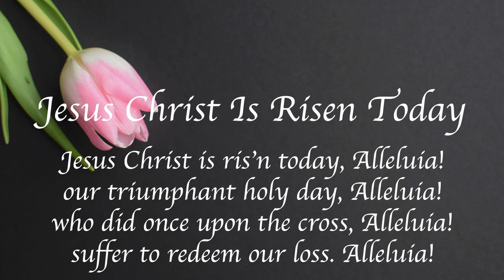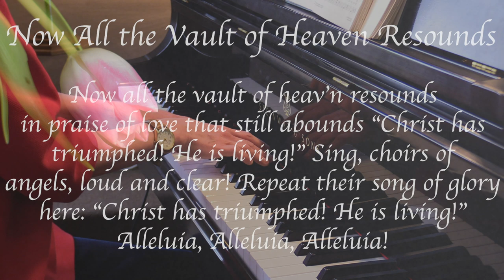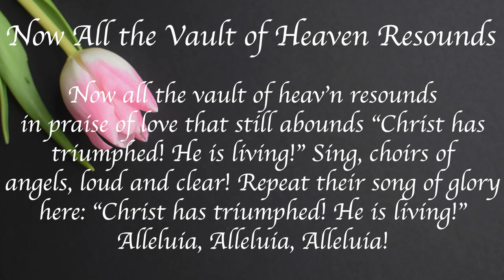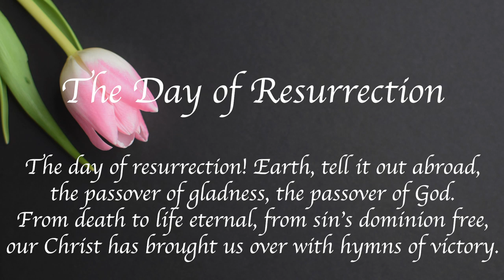Sunday, April 12th Easter Worship - Resurrection of Our Lord with Pastor Michael Johnson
Sunday, April 12th Easter Worship - Resurrection of Our Lord with Pastor Michael Johnson at Christ the Lord Lutheran Church in Carefree, AZ.

This is the day the Lord has made! Christ is risen, and through him all creation is made new! Indeed, “God shows no partiality” (Acts 10:34): Christ’s resurrection truly brings life to everyone. We sing hymns of praise, gather around sacred words, and proclaim God’s faithfulness, power, and love in the feast of holy communion. With the women at the tomb, we are astonished, elated, and grateful. We depart with joy to proclaim the good news of God’s endless love.

To follow along in today’s worship please download our bulletin from the homepage of our

Special thank you to today's participants:

Mary Sue Hyatt, Jill Nelles-Voss, Lincoln Wright, Henri Venanzi, Kirk Douglas, CtL Chorale, Katrina Becker, Vicki Tai, Pricilla Benitez, Marla Wills, Jane Chavers, Dane Chavers, Carla Skladany, Michelle McIndoe, Jacob Soulliere, Danny Doyle, Joy Johnson, Larissa Johnson and MSW Ministries.